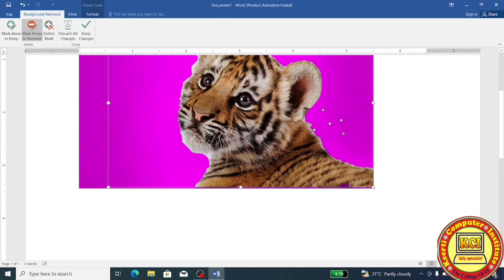Ms Word me kisi Picture ka Background Remove kaise kare ll How to Remove Image Background in Ms Word